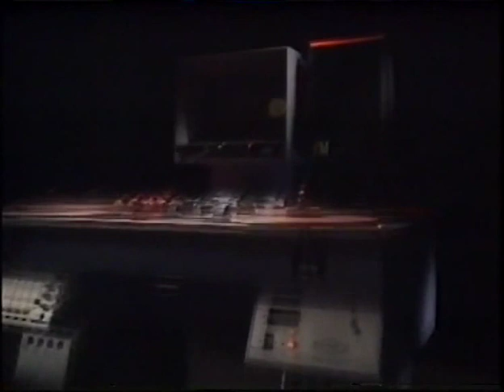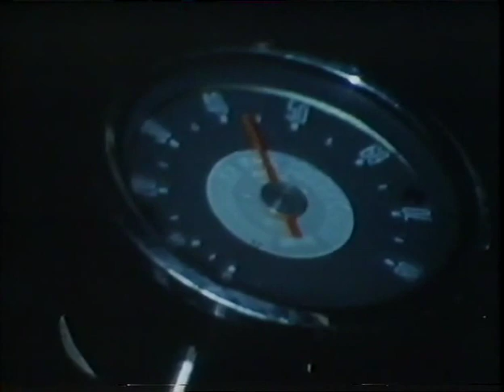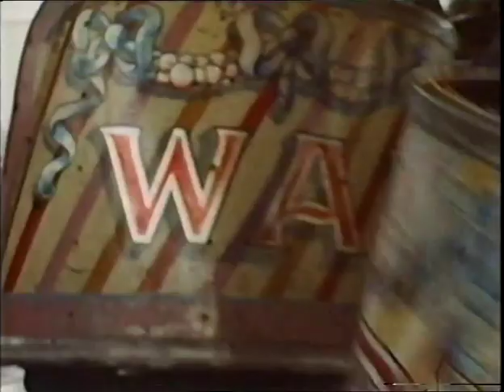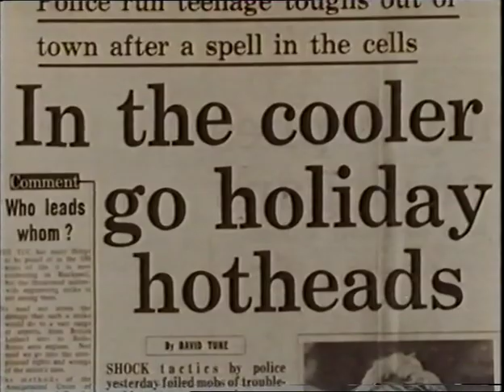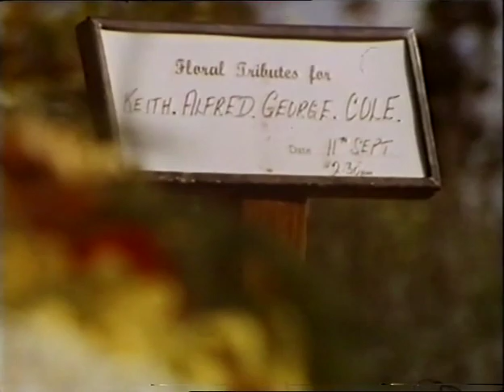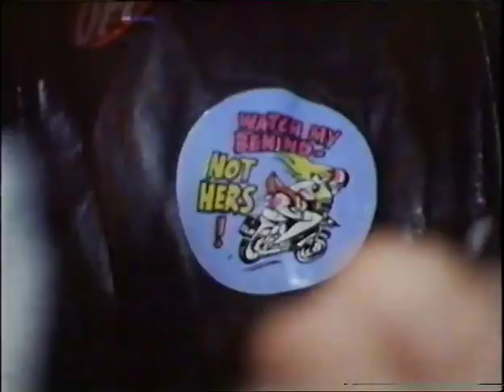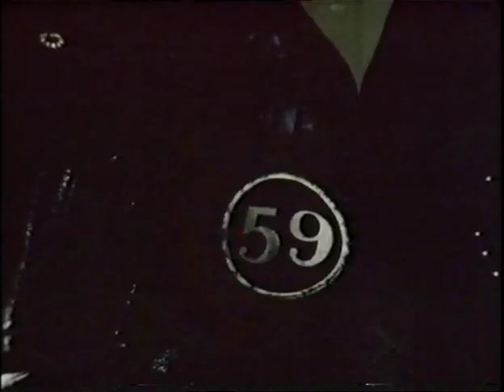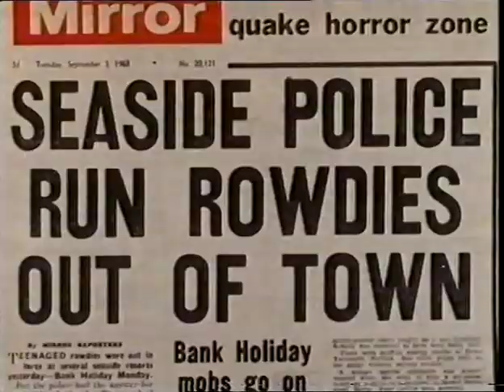Tony Rebel Rocker Tony Cripps Rebellious Hells Angel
A Year In The Life 20 Years On.
BBC LOST PROGRAMS
Synopsis: The once rebellious Hells Angel Tony Cripps views the 1969 film in which he featured, showing confrontations with his father and the law, and in which he expressed strong opinions about the way of life he wanted. Now a successful businessman selling video burglar alarms, he considers the way he was and has changed, although reveals he still holds some of the values he once expressed.

This was first recorded on VHS Tape from TV back in 1989 then a few years ago when i converted it to dvd It would be a shame to lose this as i have not seen this video anywhere else.

Cast & Credits
Credits
Photography   Ray Henman
                         Ian Hilton
                         Roger Twyman
Sound           Graham Hare
                       Jim Mcallister
Film Editor     Derek Wallbank
Production Company BBC Elstree
Executive Producer Paul Watson
Producer Russell England